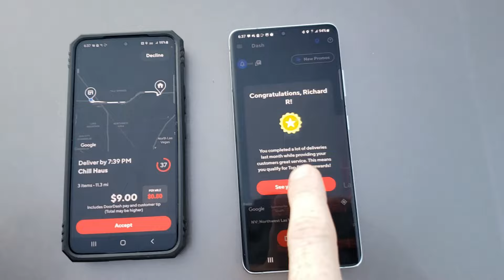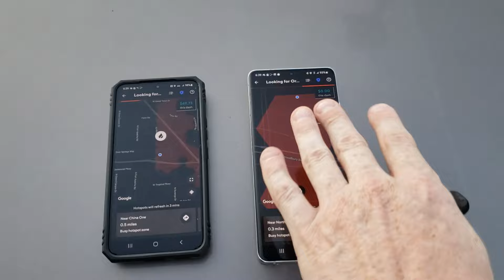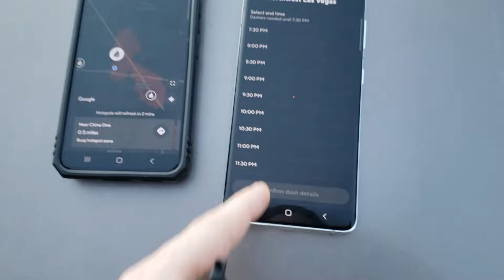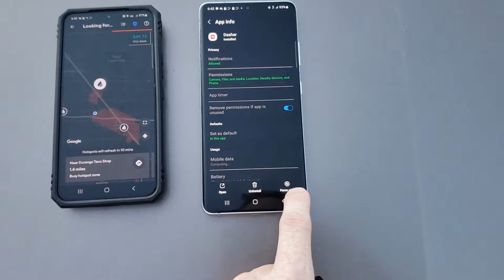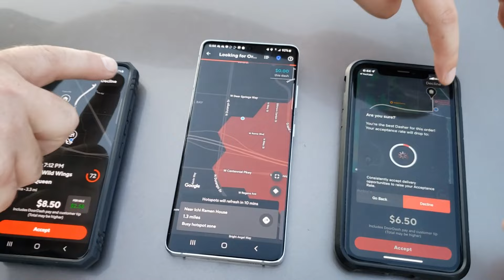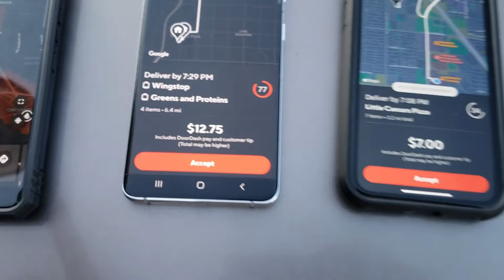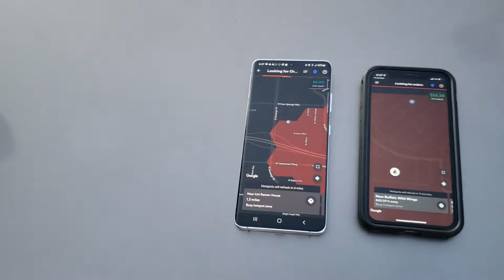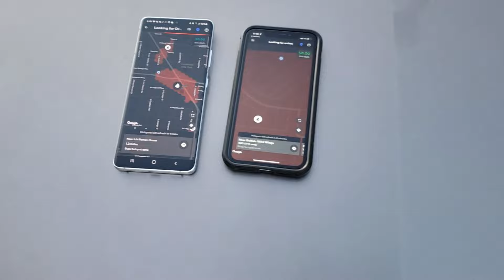Top Dashers/Platinum Get Priority Access On Orders First PROOF